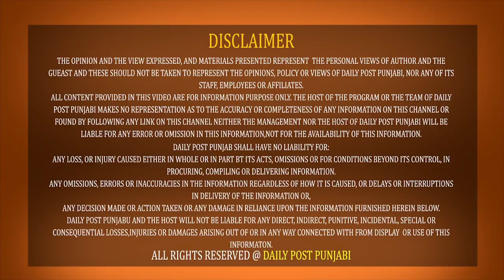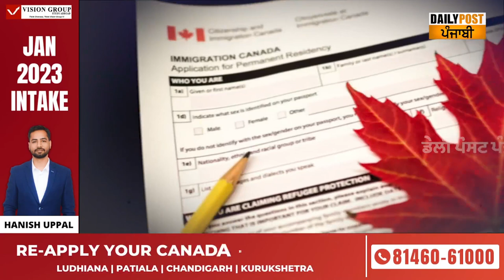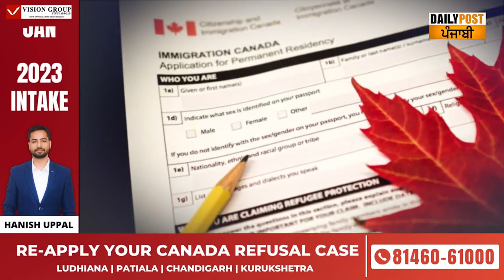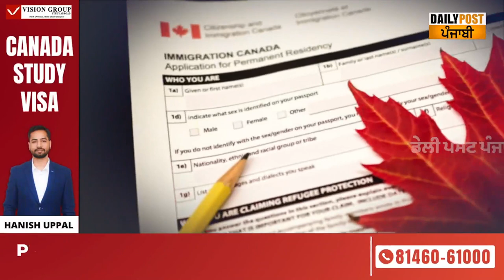ਇਹ ਕੰਸਲਟੈਂਟ ਬਚਾ ਸਕਦਾ ਤੁਹਾਡੇ ਬੱਚੇ ਦੇ ਲੱਖਾਂ ਰੁਪਏ, ਜੇ VISA ਰਿਫਊਜ਼ ਹੋ ਗਿਆ ਤਾਂ ਘਬਰਾਓ ਨਾ, ਉਸੇ OFFER LETTER.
ਇਹ ਕੰਸਲਟੈਂਟ ਬਚਾ ਸਕਦਾ ਤੁਹਾਡੇ ਬੱਚੇ ਦੇ ਲੱਖਾਂ ਰੁਪਏ, ਜੇ VISA ਰਿਫਊਜ਼ ਹੋ ਗਿਆ ਤਾਂ ਘਬਰਾਓ ਨਾ, ਉਸੇ OFFER LETTER, ਉਸ ਕਾਲਜ, ਉਸੇ ਫੀਸ ਨਾਲ, ਉਸੇ INTAKE 'ਚ ਲੱਗੂ ਵੀਜ਼ਾ

VisionGroup ,Immigration ,Canada ,UK ,Australia ,StudyVisa ,RefusalCase ,OfferLetter, VisaConsultant ,HanishPaul ,Interview